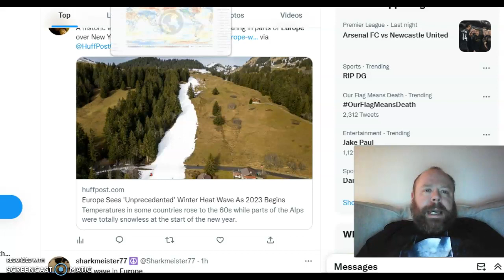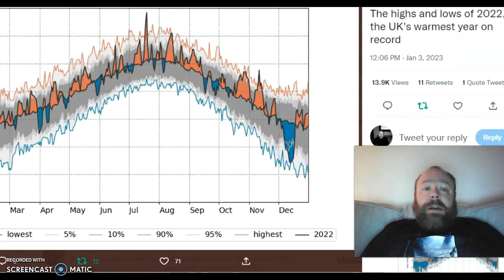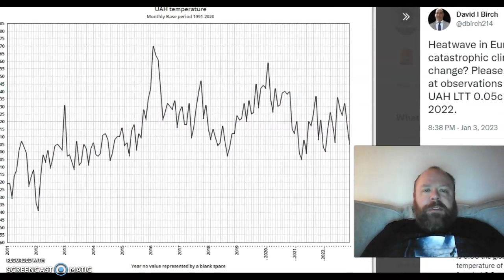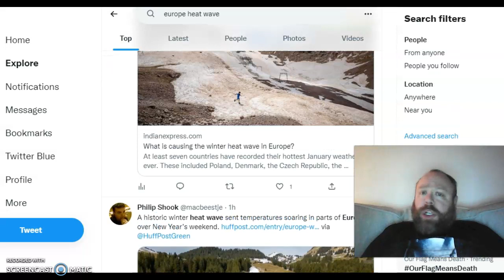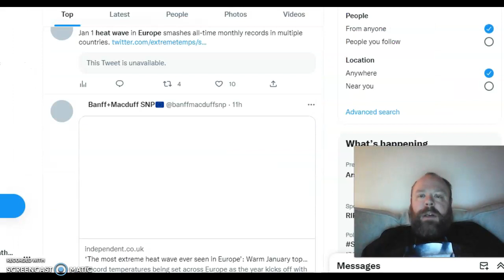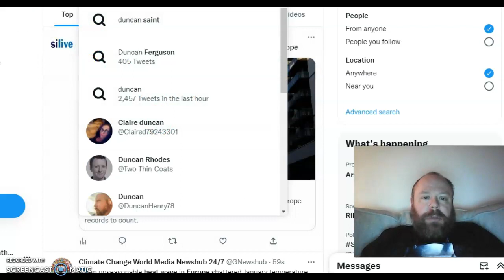GWR Ed 24: Worst Heatwave in European history?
Thanks for clicking onto the 24th edition of the GLOBAL WEATHER & CLIMATE REPORT!